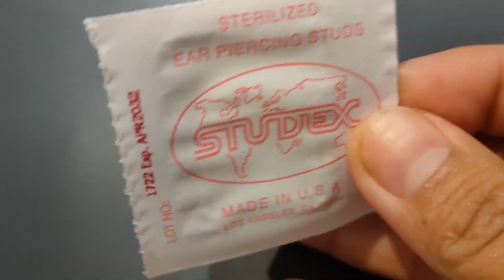EAR PIERCING REACTION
it's cheaper here in Malaysia to get ear piercing than in Singapore